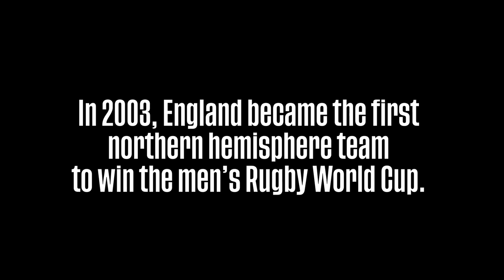'03 Untold | The inside story of the 2003 Rugby World Cup final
Twenty years on from that historic day in Sydney, the players at the heart of the action open up on what it was like to play their part.

Jason Robinson, Richard Hill, Trevor Woodman, Jason Leonard & Lewis Moody give their perspective on a special achievement.